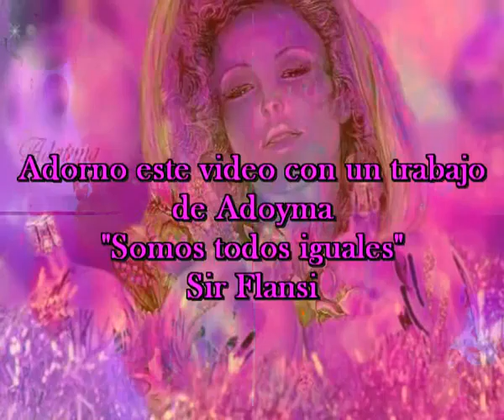Somos todos iguales